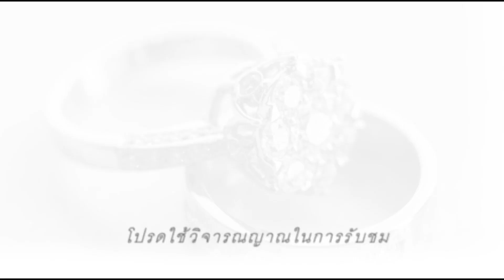หินมงคล เพชร ตำนานและความเชื่อ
สนใจเครื่องประดับหินและพลอย เชิญชมได้ที่

So New Channel จะลงคลิปใหม่ทุก ' วันศุกร์ ' นะคะ 
จะมีทั้ง ท่องเที่ยว , สอนทำอาหาร , รีวิวร้านอร่อย ฯลฯ